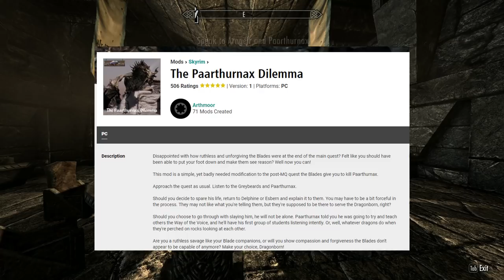Avoid Killing Paarthurnax, How NOT To Kill Paarthurnax (XBox 1 & PC mod) & Still Complete The Blades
Skyrim Walk through . Paarthurnax, in this video I show you how to avoid killing Paarthurnax and still complete the Blades quest line.

The mod I used is found here